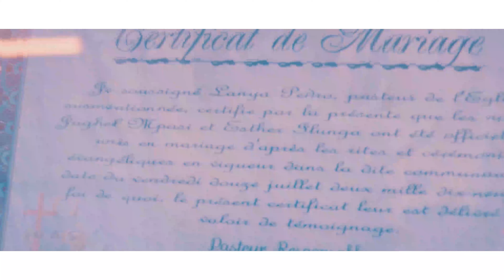Mariage de Jughel & Esther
Mariage de Jughel et Esther